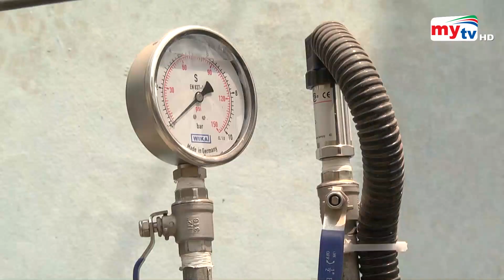রাজধানীতে পানির জন্য হাহাকার | Dhaka water crisis | Bangla News | Mytv News